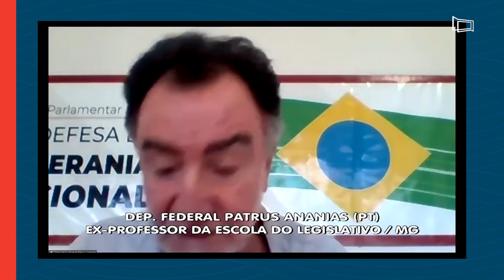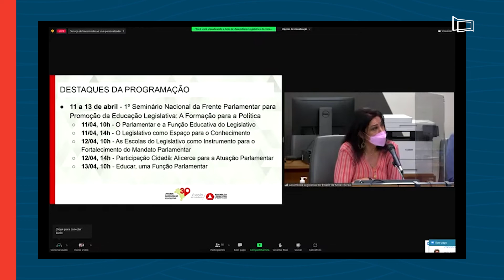Câmara participa dos 30 anos da educação legislativa no Brasil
O presidente da Câmara Municipal de Juiz de Fora, Juraci Scheffer (PT), participou da solenidade de lançamento das comemorações pelos 30 anos de educação legislativa no país. O evento foi promovido pela Assembleia Legislativa de Minas Gerais, que tem a primeira escola legislativa do Brasil. A Elejuf é a escola da Câmara de Juiz de fora. Ela foi criada em 2008, por projeto de resolução